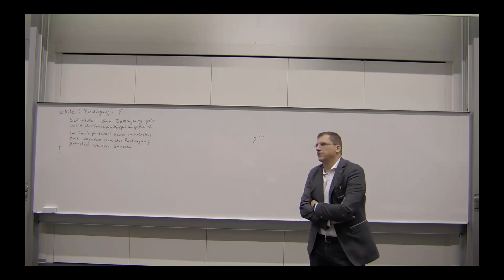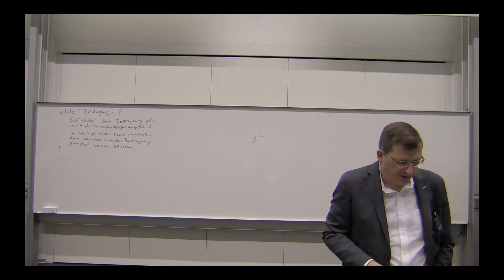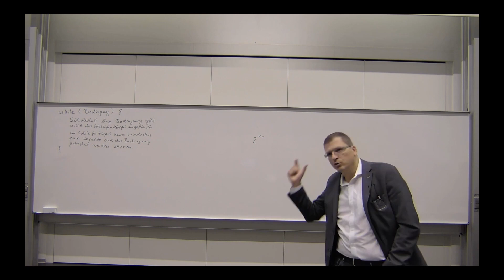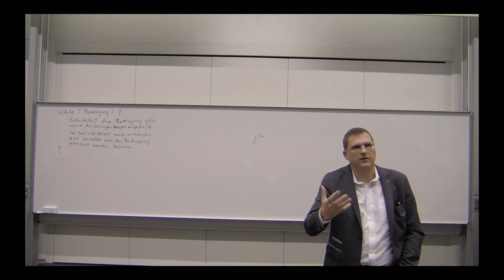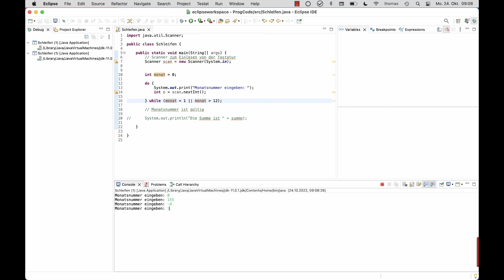04 02 Fußgesteuerte Schleifen mit do - while